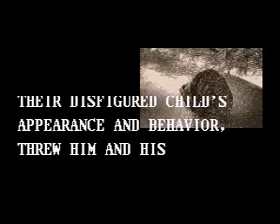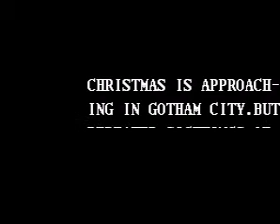Batman Returns SNES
My first recording of a SNES game using ZSNES. Batman Returns is a cool Final Fight styled game